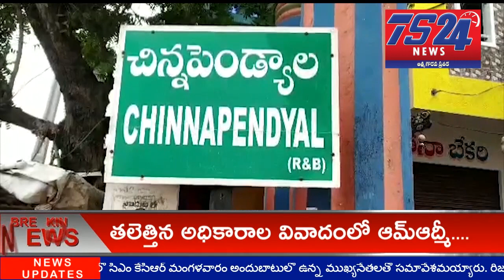TS24 News BULLETIN // 01-10-2018